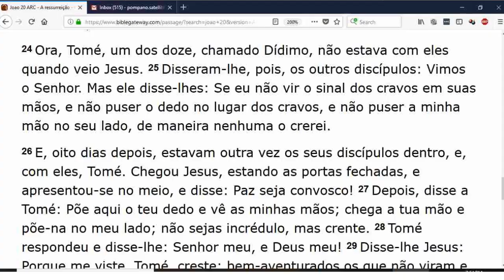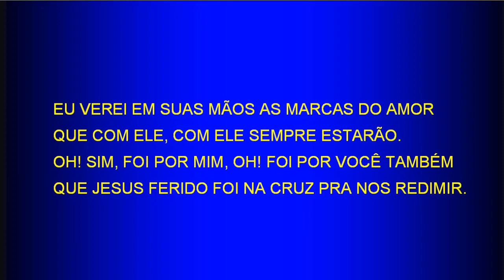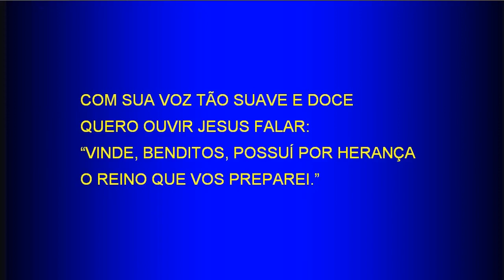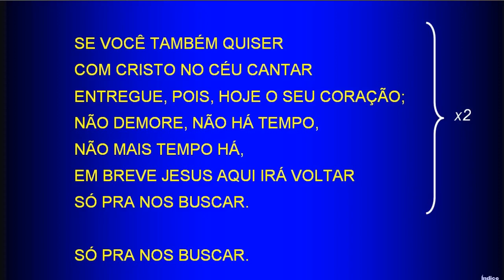Saturday Service (2018-08-11) Maranatha (Pompano Beach, Florida)